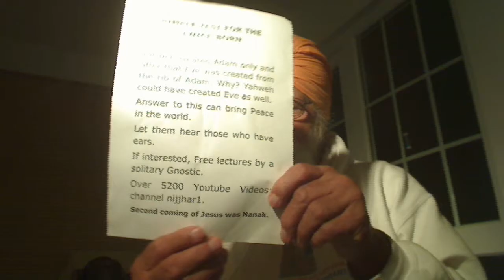Luk 10v38-42:- Martha was once-born whilst Mary was twice-born of clean heart capable of ......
Luk 10v38-42:- Martha was once-born whilst Mary was twice-born of clean heart capable of receiving Gospel Treasures that were showered by Christ Jesus.

Holy Gospel of Jesus, the anointed Christ according to Saint Luke 10:38-42.
Jesus entered a village where a woman whose name was Martha welcomed him. She had a sister named Mary who sat beside the Lord at his feet listening to him speak. Martha, once-born burdened with much serving, came to him and said, "Lord, do you not care that my sister has left me by myself to do the serving? Tell her to help me." Our Anointed Elder Brother and not the Messianic Jews’ Lord said to her in reply, "Martha, Martha, you are anxious and worried about many worldly things. There is need of only one thing, which is spiritual Treasures that count in the Court of our Father. Mary has chosen the better part and it will not be taken from her."